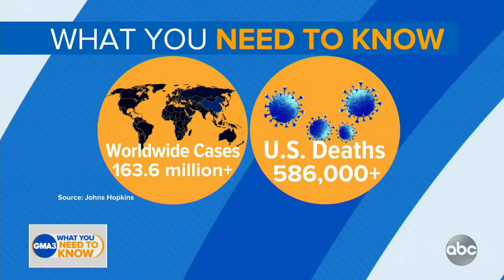Possible side effects of COVID-19 vaccine for teens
Dr. Jen Ashton has what you need to know about possible side effects with kids ages 12 to 15.